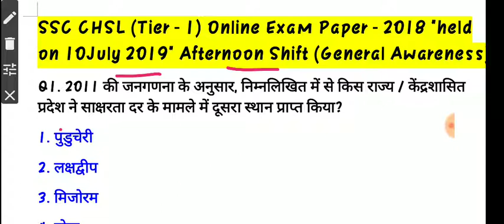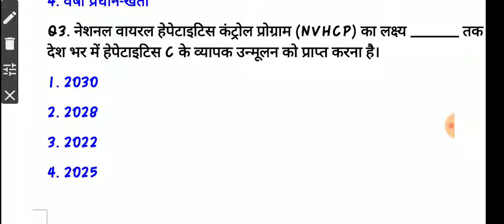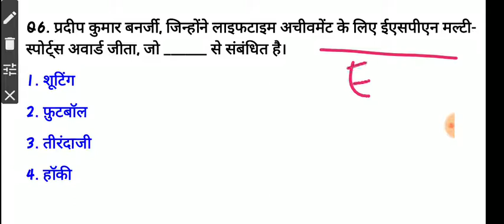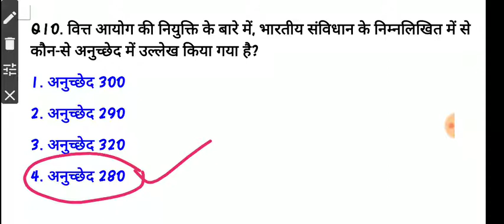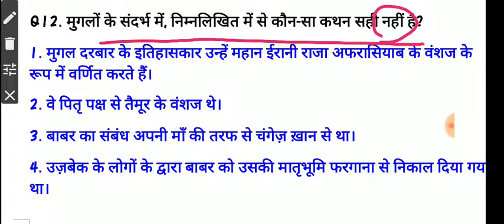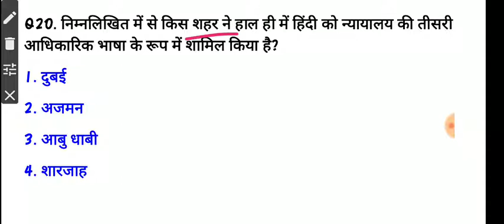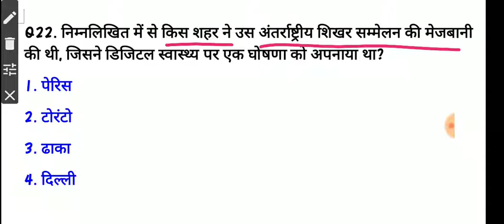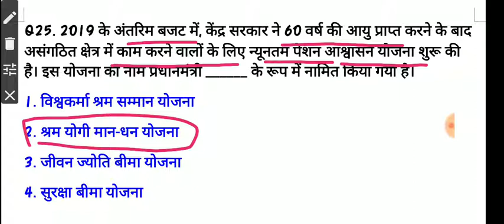SSC CHSL GK previous year paper solution| 10 july 2019 Afternoon shift paper solved